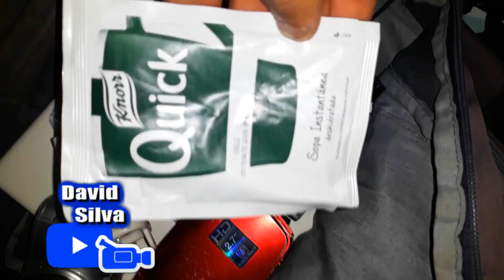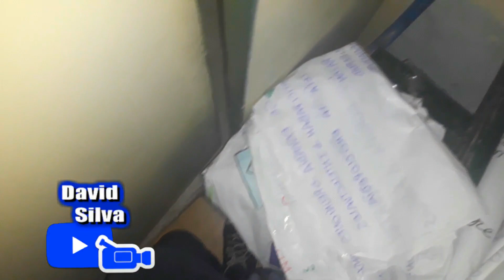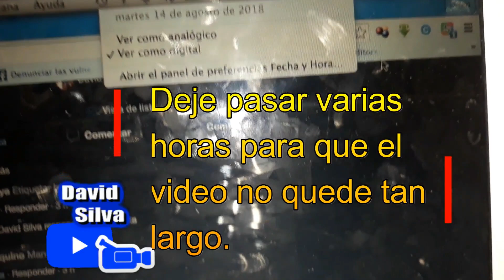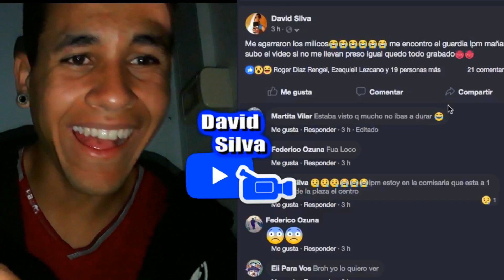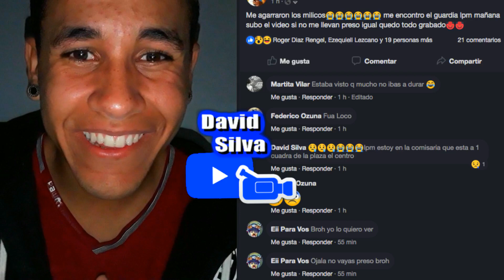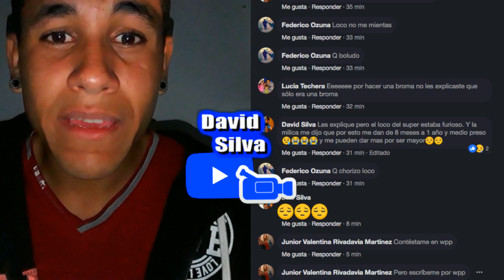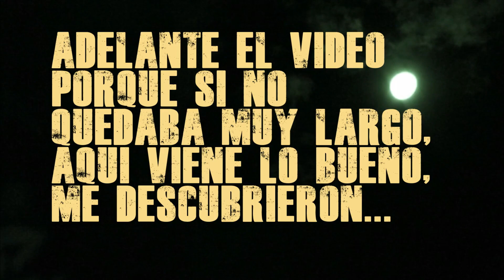24 HORAS ENCERRADO EN EL COLEGIO, RETO EXTREMO TERMINA MAL | David Silva